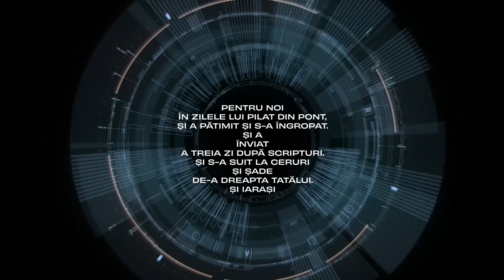Crezul (promo)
Crezul Apostolic, un îndreptar indiscutabil al credinței peste veacuri.
“Crezul aparține numai celor care îl trăiesc.” Kallistos Ware